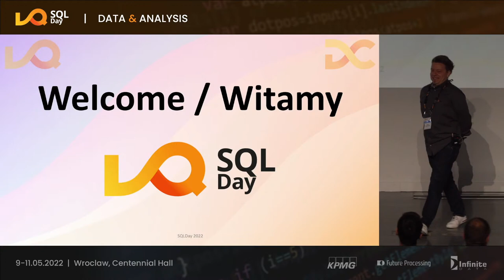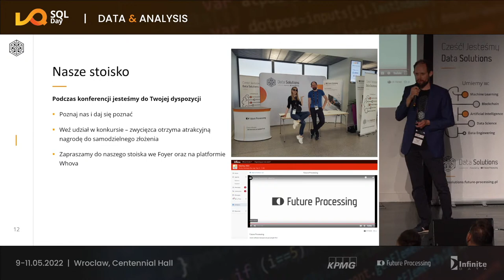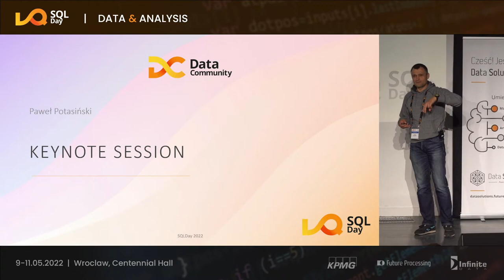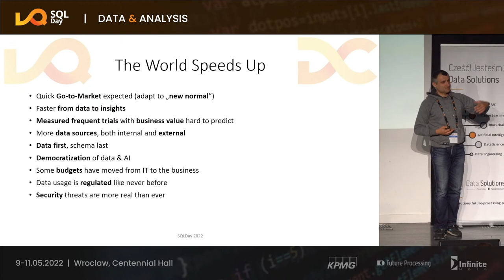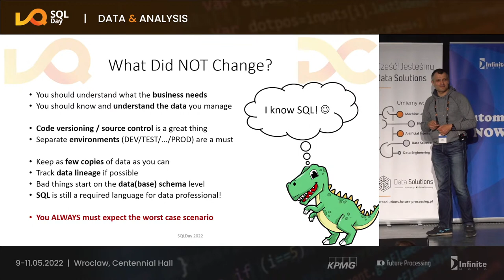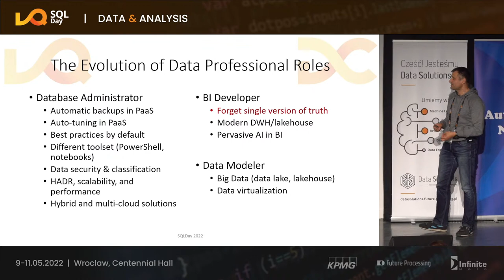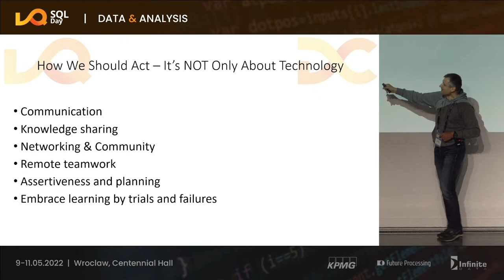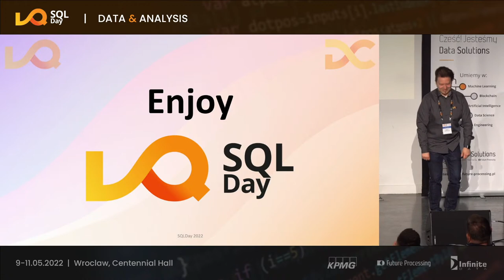Paweł Potasiński - SQLDay 2022 Keynote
We're back onsite in Wrocław. Join us and hear how to keep up to date with the latest and greatest in Azure Data Services